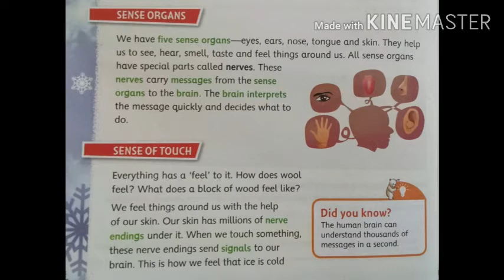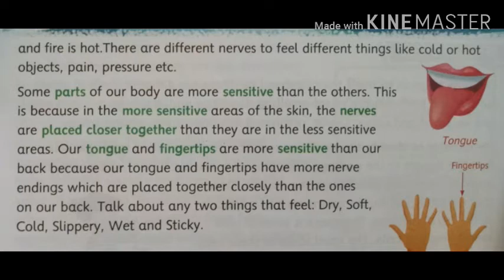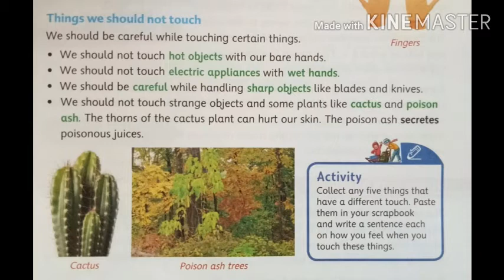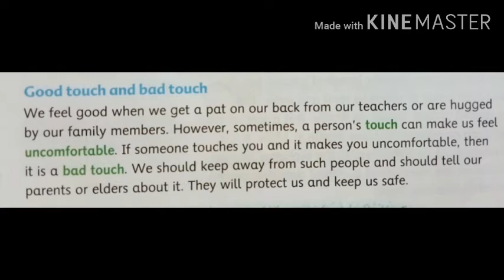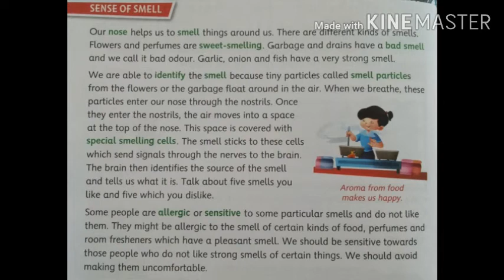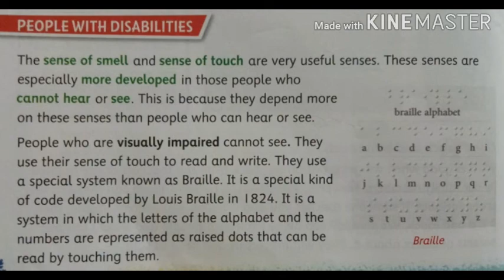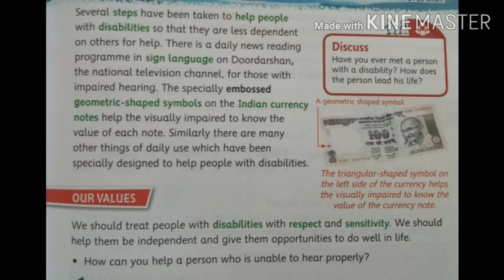Class - 4 EVS Ch - 4 ( Feeling around with Eyes Shut) - Hello Earth